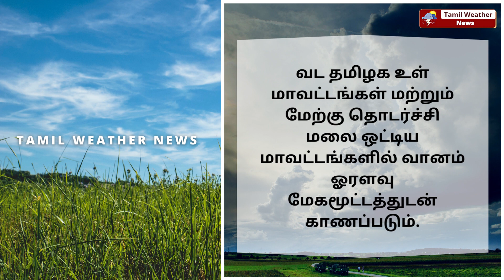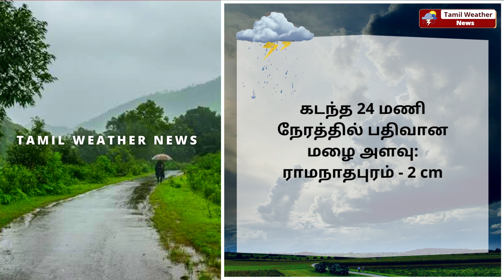இங்க மட்டும் தான் மழை பெய்யும்! | Tamil Weather News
இங்க மட்டும் தான் மழை பெய்யும்! | Tamil Weather News தமிழ்நாடு வானிலை செய்திகள்